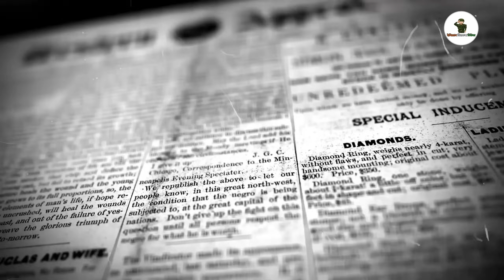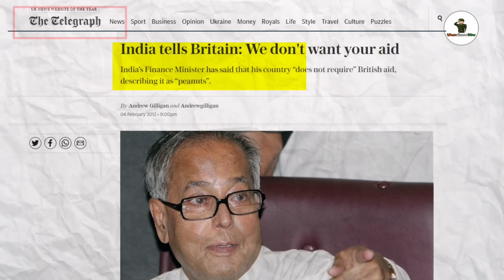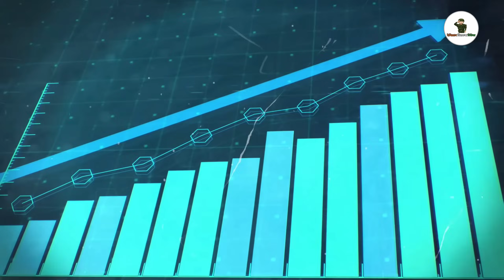🔥ভারতের রকেট উড়তেই রাগে ফুঁসছে গোটা ব্রিটেন? UK Funded Indian Aditya L1 Mission? india foreign AID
UK Funded Indian Aditya L1 Mission? india foreign AID claim on space mission